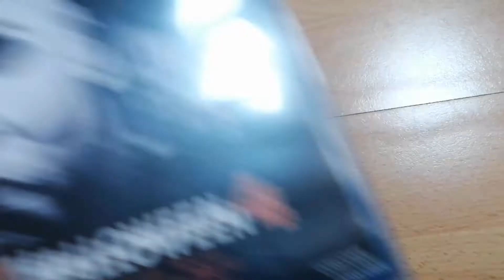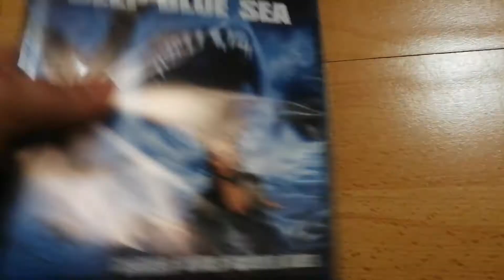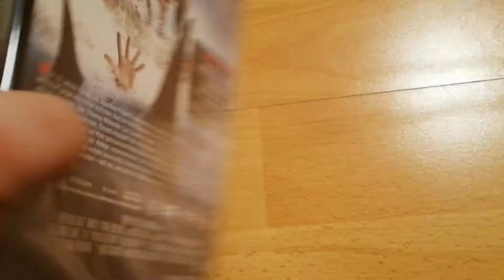Dvd/Blu-ray Update 05/2020